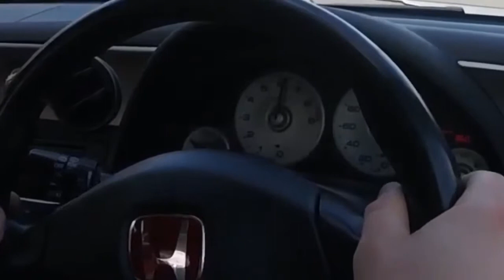DC5 Accleration 0-60 0-100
Honda Integra Type R DC5 2002

Tuned to 252bhp at TDi North (5k VTEC/ 8.6k rev limit) All bolt ons.

Gearbox fully stock

AD08r tyres (cold weather)

Full interior plus Ultra Racing roll cage, 105kg driver, almost full tank. Estimated weight 1300kg

Sorry for bad angle, hard to see 100mph.